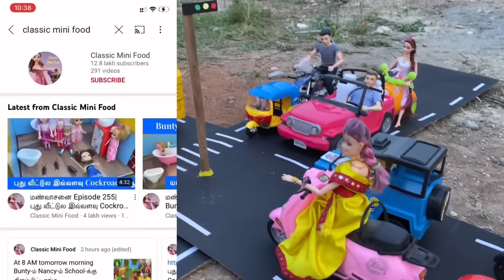Traffic Jam school ku late Achu